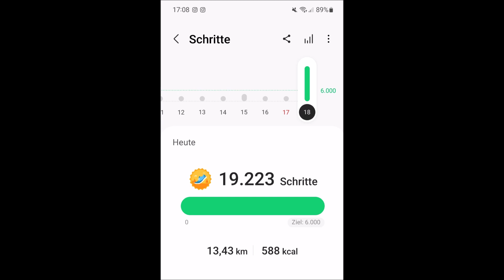Hahnenkleeklippen HWN 75,Rinderstall HWN 123,Silberteich(Naturmythenpfad HWN 148) ,18.4.2022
Heute waren die Hahnenkleeklippen angesagt und danach sollte es eigentlich zu den Bodefällen gehen ,aber kurzer Hand umgeplant ,Karte rausgeholt und geschaut und ab ging es zum Rinderstall (das Lokal hatte leider geschlossen) aber sehr schön dort,weiter ging es zum Silberteich der Traumhaft schön liegt ... danach machten wir uns wieder auf den Rückweg nach Königskrug unseren Startpunkt. Es war eine sehr schöne Runde.